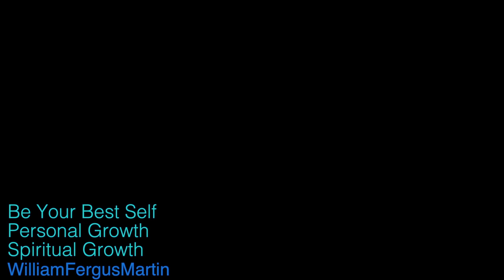174 hz Pain Relief Ocean Waves | Solfeggio Tone with Nature Sound of Ocean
The 174 hz Pain Relief Solfeggio frequency is combined with Ocean Waves. The 174 hz Solfeggio tone is known for helping with pain relief. The sound of ocean waves helps you relax and more fully benefit from the healing effects of the into the solfeggio tone.

The natural variation in volume of the sounds of the waves makes it easier to listen to the solfeggio tone for longer without getting overstimulated.

The sounds of nature are always naturally calming, relaxing and soothing to the human body. The wide spectrum of sound frequencies in the sounds of the ocean offer great therapeutic value for music therapy and sound healing. It is the perfect natural "music'  for healing, yoga, or for meditation practice. Virtually everyone loves the sounds of the ocean.

Ocean wave sounds are a form of mind music which has enough subtle variety that you can listen to it multiple times without becoming jaded. Water sounds have a natural affinity with sleep and are used by many to prepare themselves for a deep, peaceful nights sleep.

Let these calm relaxing nature sounds sooth you whether for music therapy, sleep, meditation, yoga or sound healing become your daily sound bath.

Water sounds have a natural affinity with sleep and are used by many to prepare themselves for a deep, peaceful nights sleep.

If you are wondering how to deal with stress, imagine these sounds of the ocean washing away the problems of the day. Let anxieties (such as social anxiety) and stress all be washed away.

May this video help you find what you need, whether it is for study, helping kids or babies to sleep, helping with insomnia, support for yoga or meditation practice. I hope the sounds that I've have uploaded here on youtube help you find more peace in your life.

Blessings,

William
William Fergus Martin
The Global Forgiveness Initiative